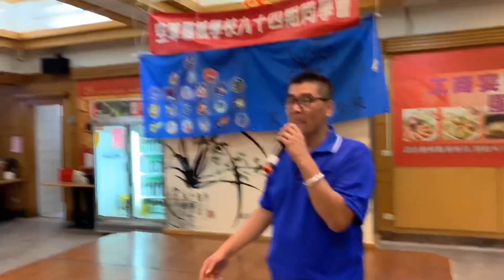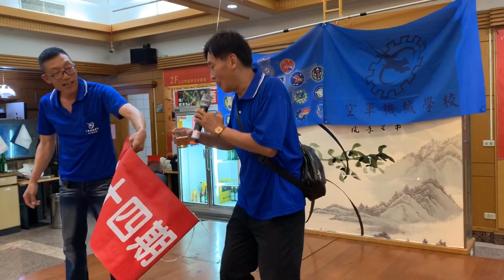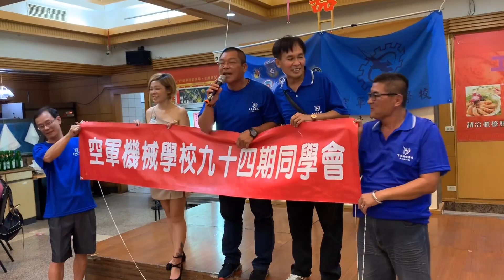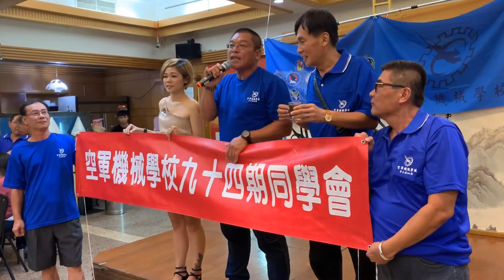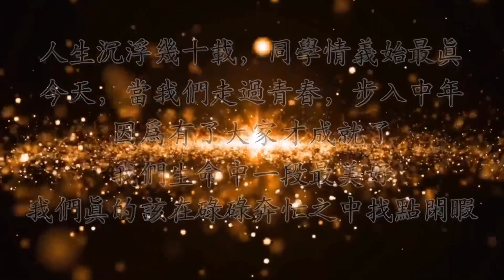108/08/10空軍機械學校常士班94期同學會